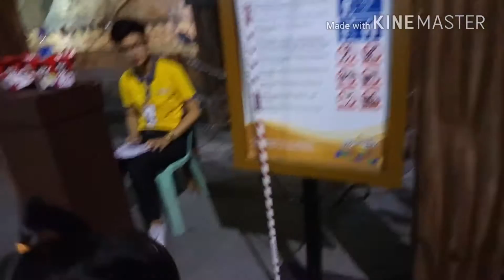Fireworks Battle in the Philippines | Star City | Vlog 26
Celebration of my daughters birthday. We and they had a lot of fun. Moments of being together are priceless. So as long as they are still young, we make sure that we can give an everlasting happiness and memories. Simple yet fun.